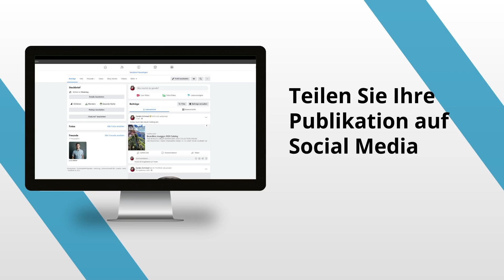In Ihrer Online Publikation steckt mehr als ein Blätter-PDF | YUMPU Publishing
Kostenlos aus Ihrem PDF eine beeindruckende Online Publikation erstellen.

YUMPU Publishing ist DIE Plattform für blätterbare PDFs. Erreichen Sie monatlich Millionen neue Leser und Kunden. Einfach via Drag-and-Drop Ihr PDF hochladen und Ihre Online Publikation wird in wenigen Minuten automatisch erstellt.

YUMPU Publishing ist perfekt für Publisher und Ihre Publikation: PDF in die Upload-Box ziehen und die Online Publikation ist sofort online verfügbar. Diese kann auf YUMPU Publishing gelesen werden und per Einbett-Funktion auf der eigenen Webseite/Blog/Online-Shop etc. eingebunden werden.

Erreichen Sie Millionen von Lesern mit Ihren Magazinen, Katalogen und Flipbooks.

Mit YUMPU Publishing gewinnen Sie täglich neue Leser für Ihre Online Publikation und Ihre Webseite.

Genau so einfach ist auch das Posten der Online Publikation auf sozialen Kanälen wie Facebook & Co., wo Ihr blätterbares PDF schneller verbreitet wird. Das alles funktioniert auf allen nur erdenklichen Geräten wie Desktop PC's, Tablets und Smartphones.

Wöchentlich erreichen Sie mehr Kunden, mehr Leser und mehr Interessenten für Ihre Online Publikation.

Warum Sie sich für Yumpu Publishing entscheiden sollten?

YUMPU Publishing ist die Nummer 1 im weltweiten Digitalen E-Publishing und ermöglicht es Benutzern auf einfache Art und Weise, aus PDF-Dateien moderne, blätterbare Kataloge/Magazine/Flipbooks etc. zu erstellen.

Mehrere Millionen von Publikationen wurden bereits mit YUMPU Publishing erstellt und auf unserer Webseite gelesen. Über eine Million Weltklasse Publisher vertrauen auf YUMPU  Publishing!

YUMPU Publishing. We change the way people read content!